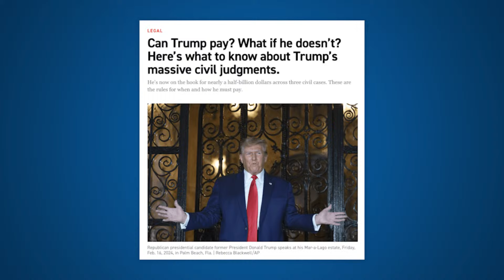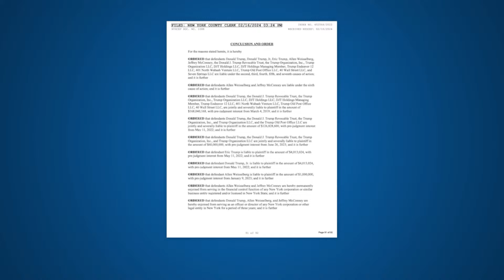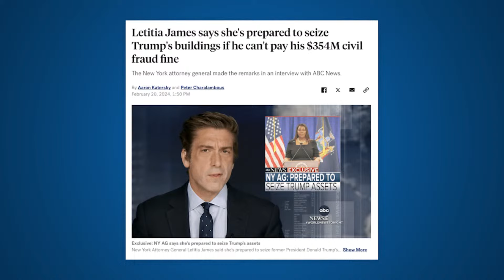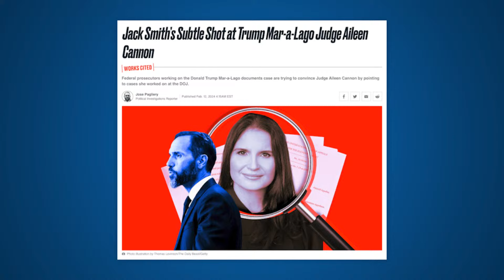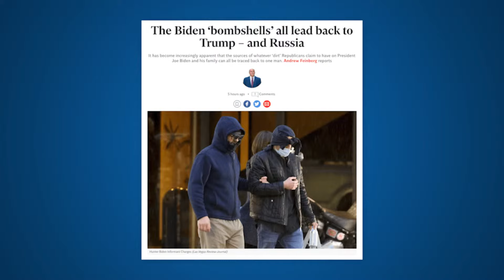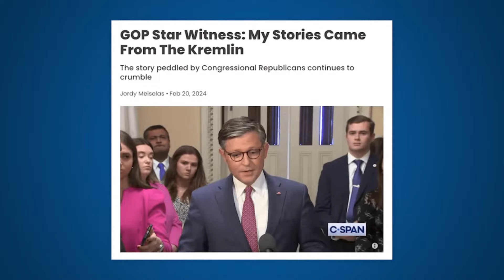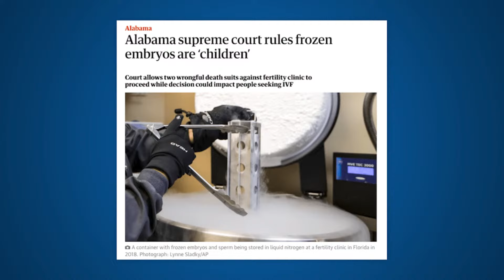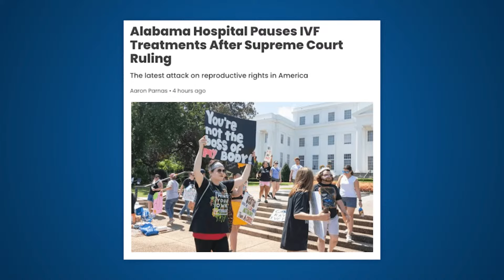LIVE: Trump PREPARES to LOSE IT ALL, GOP Prosecutor Case COLLAPSES | Legal AF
Defense attorney Michael Popok & former prosecutor Karen Friedman Agnifilo are back with a new episode of the midweek edition of the Legal AF pod. On this episode, they debate: what happens next in the NYAG general civil fraud case now that the judge is about to entered judgment against Trump for almost $500 million with interest running at almost $400,000 per month; Hunter Biden’s new aggressive attacking of the Special Counsel who indicted him and what it could mean for the President; what the indictment of a key FBI informant falsely claiming that President Biden took a bribe, means for the MAGA impeachment proceedings and Hunter prosecution; Alabama’s male dominated  Supreme Court finding that unborn embryos have more civil rights than their born mothers and fathers, and so much more at the intersection of law, politics and justice.

and use code legalaf for a first deposit match up to $100!
AG1: Try AG1 and get a FREE 1-year supply of Vitamin D3+K2 AND 5 free AG1 Travel Packs with